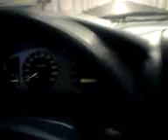AAAAAAAAAAMAScULINE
AAAAAAAAAAMAScULINE toyota corolla 1.4 VVti terra